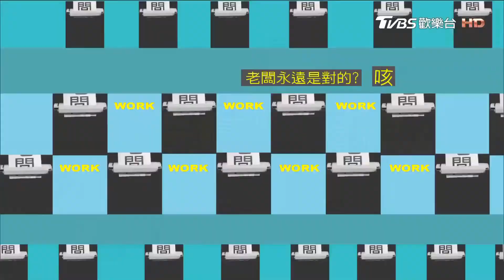婚禮超誇張! 喜宴菜色出狀況？！ 上班這黨事 20170828 (3/4)